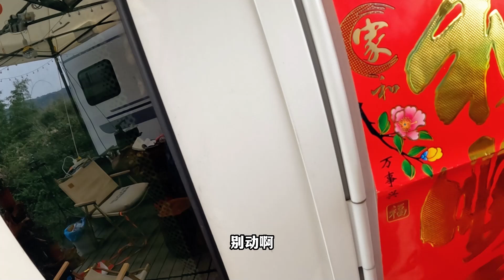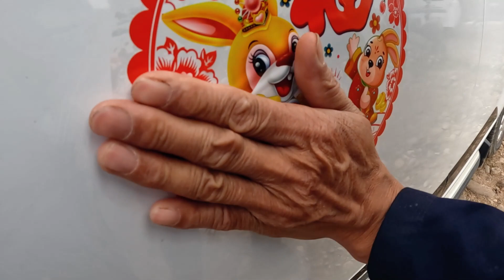不买房常年房车蜗居深山，装饰一下小院年味十足